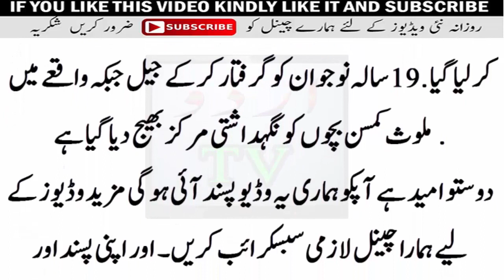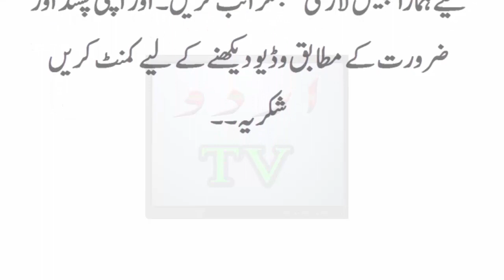Girl Rape In India And Than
Aa Gang Repu : the gang next day - New Telugu Short Film
Presented by iQlik Movies

Aa Gang Repu is a short concept with a situation between a girl and a gang of four who attempts to gang-rape her in an influence of drug and alcohol.

After the first music video Naa Kannule O Vennelai, Aa Gang Repu is the debut short film by the director Yogee Qumaar Mutyaala.